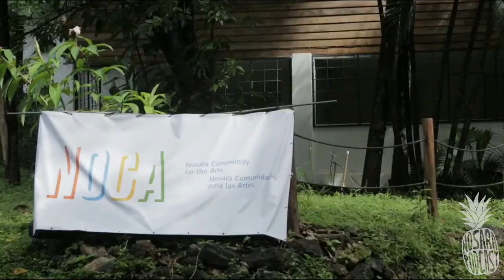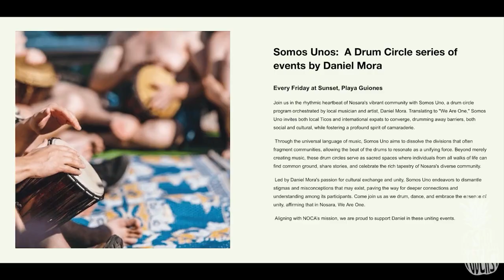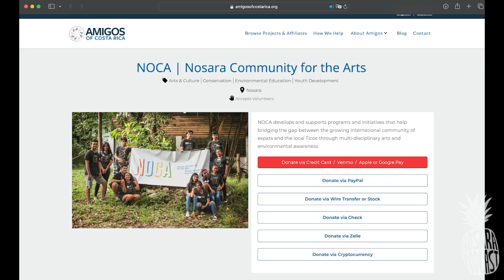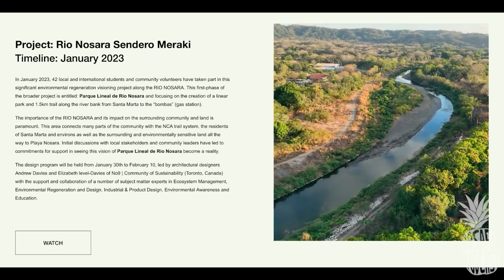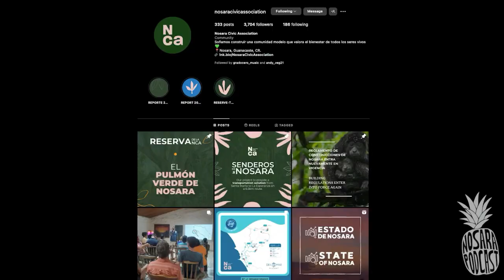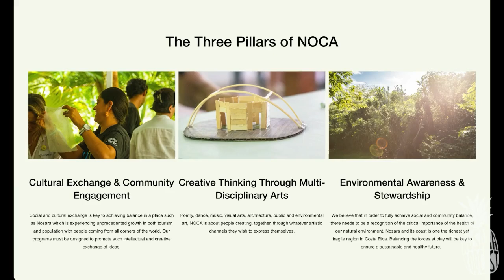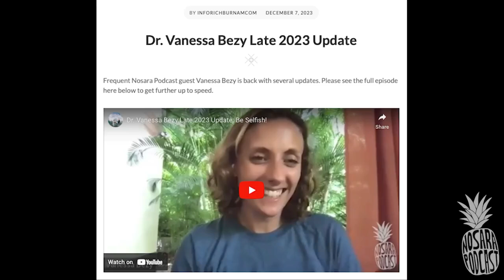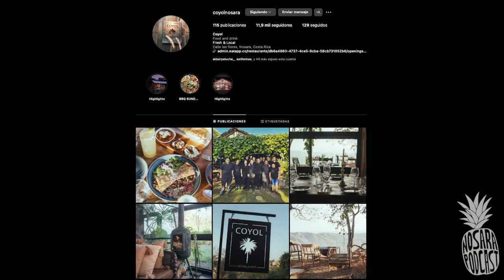Michel Viau from NOCA: How multi disciplinary arts can bridge Nosara's social & cultural differences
Nosara is a magnet for all types of interesting and unique characters. As we learn in this Nosara Podcast, Michel Viau most certainly is one of these dynamic & unique individuals.

Michel, alongside wife & partner Chantal, are gaining momentum in shaping the landscape of the ever-evolving Nosara, seemingly in most all of the right ways.

They are committed to bridging the social and cultural gap in Nosara, so much so in 2018 they founded Nosara Community for the Arts (NOCA) which is making huge differences as we hear about in this NP episode.

Thankfully, Michel's pattern of success in life both in business & philanthropic endeavors continues today, towards a greater Nosara. Michel is in a unique position as to not be competing for funding in quite the same manner as standard NGO's. He's combining an environmental focus inside discipline based art projects always involving the local Tico populace & pulling in the many different types of people moving into, or becoming involved in Nosara. He's a positive thinker and forecasting a bright 5 year outlook for Nosara as a whole.

We hope you enjoy hearing from Michel & support NOCA's efforts!